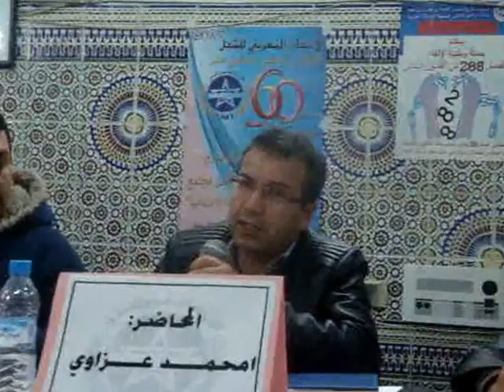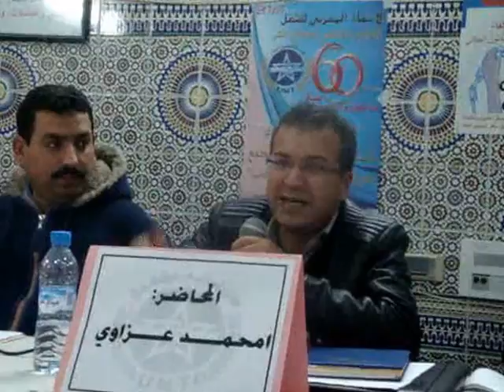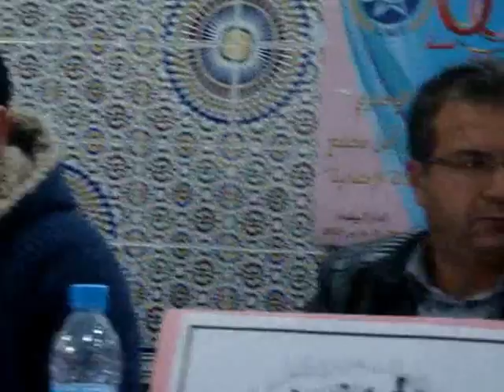تفاعل كبير للموظفات والموظفين في ندوة حول حقيقة اصلاح الوظيفة العمومية بالناظور فبراير2016